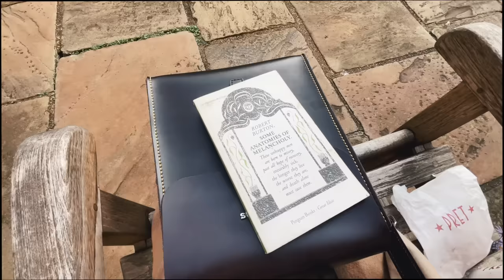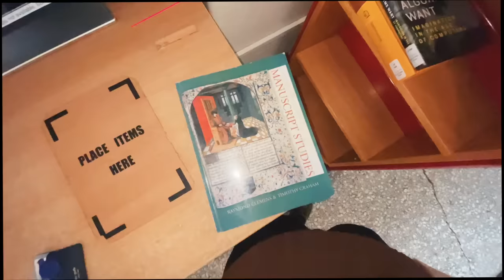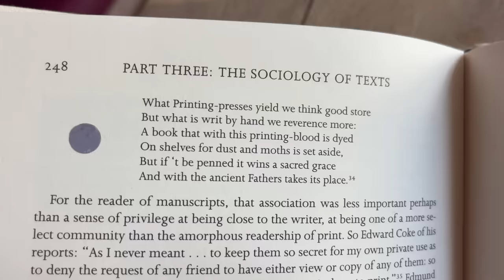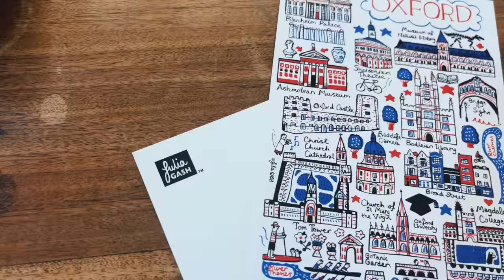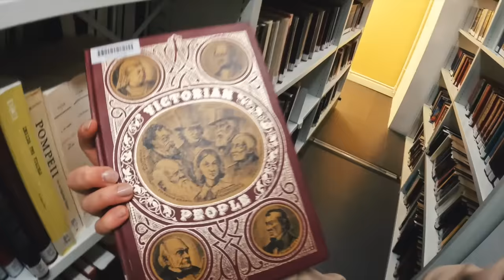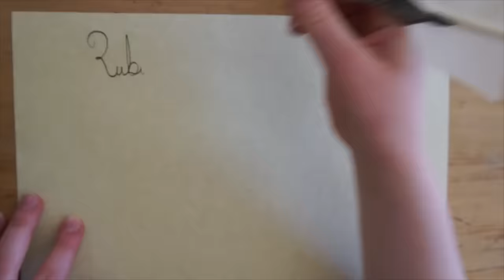My First Day at Oxford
I am once again just overwhelmed by all of the lovely messages on my last video, and just cannot thank you enough for your support. I can't tell you how happy I am to be here!